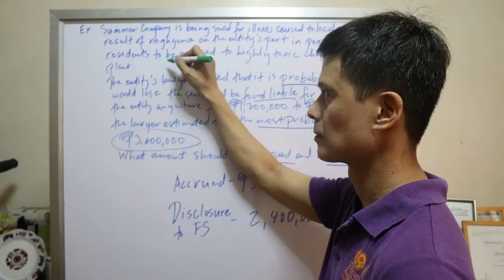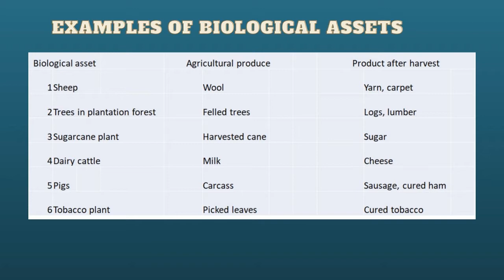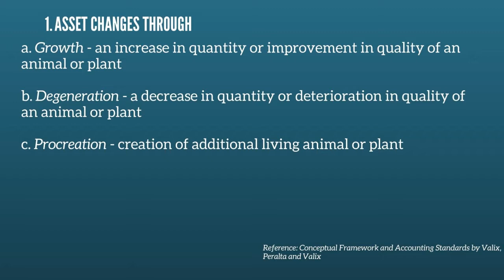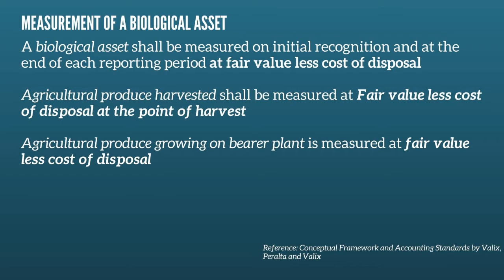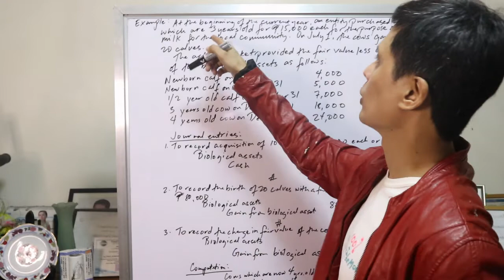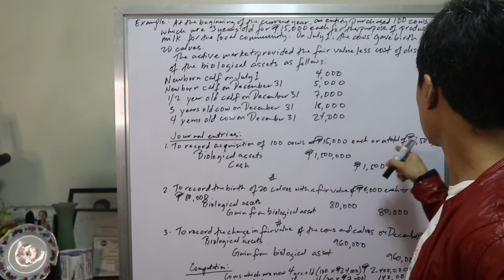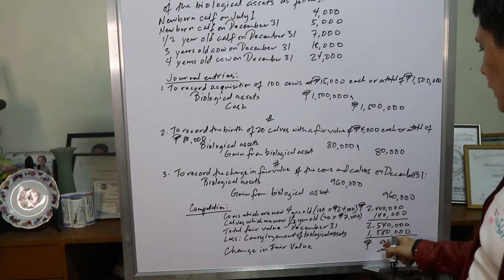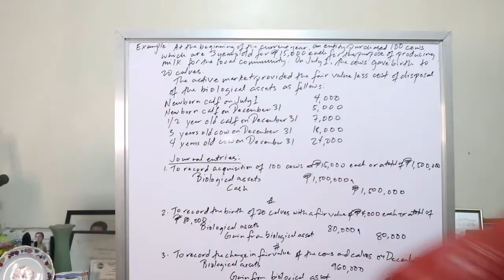CFAS: Biological Assets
Alfred Quinsay is a Certified Public Accountant, Certified Management Consultant and completed his MBA at the Ateneo de Manila University in 2008. As a CPA, he is into the practice of accounting for over twenty years.